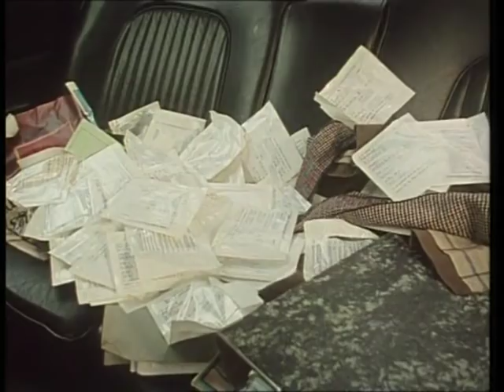The Gaffer Wheeler Dealer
Series Two Episode five  Wheeler dealer (Dummietalkers)